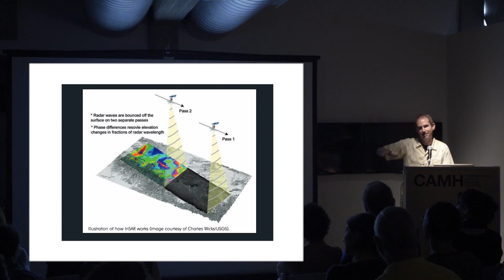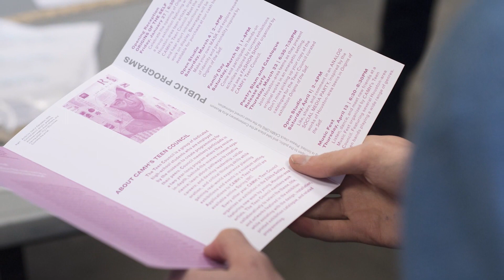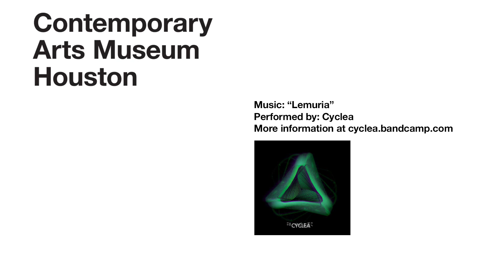Meet The Education Department: Teen Council, Public Programs, and Tours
Learn more about the education initiatives at the Contemporary Arts Museum Houston (CAMH) through an exploration of Teen Council, Public Programs, and Tours. Meet the Education Staff and select Teen Council members as they elaborate on their roles in creating the exhibition Origins of the Self and the accompanying tours and programs.